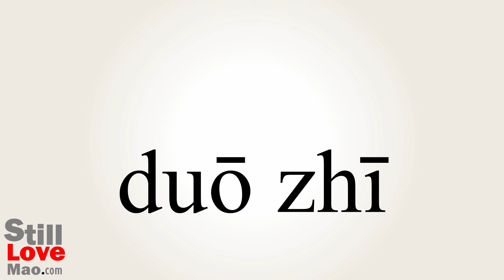How to Say Juicy in Chinese